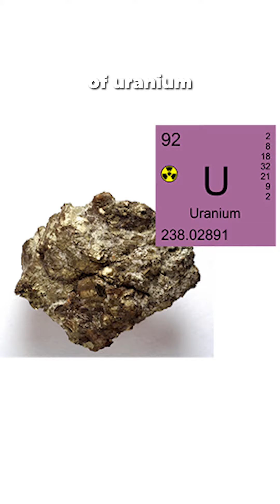Eat "This" To Build 10KGs Of Muscle Instantly (WARNING)